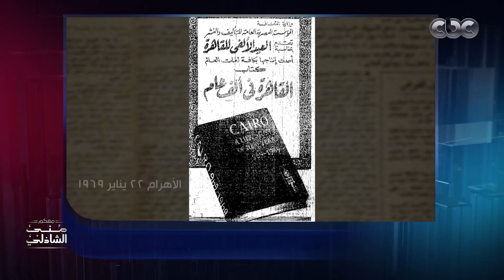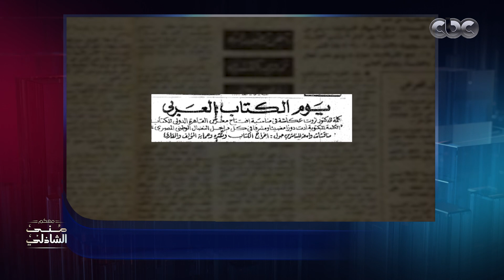حكاية خمسين سنة معرض كتاب من منى الشاذلي